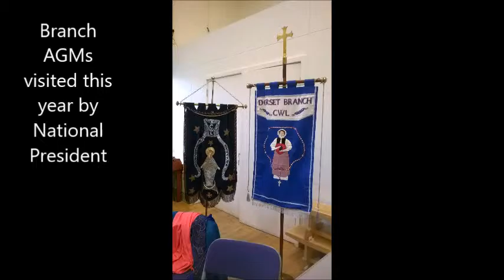Catholic Women's League of England and Wales christmas 2016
Just a few moments from 2016 to capture what we have done as Catholic Women's League in England and Wales. Merry Christmas and a Happy and Peaceful New Year to all who view our video.